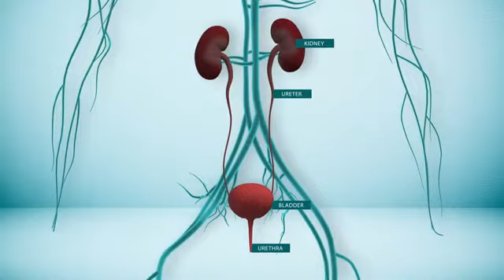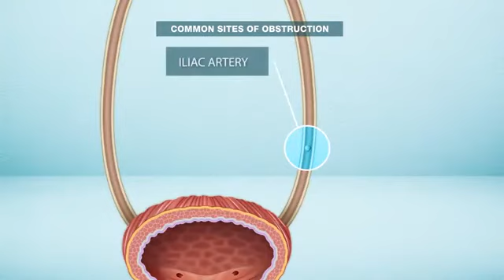Paano naboo ang kedney stone